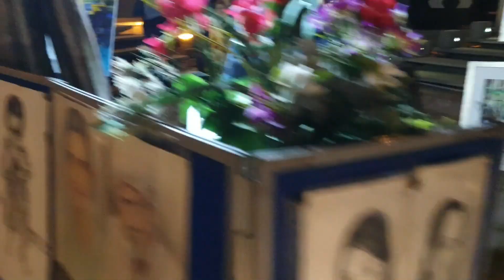Pakwheels AutoShow 2021 | PORTGRAND | KARACHI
Held on 26th December 2021.
PortGrand